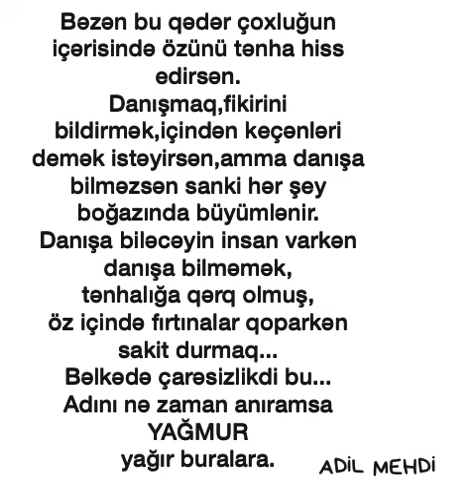30 декабря 2020 г.